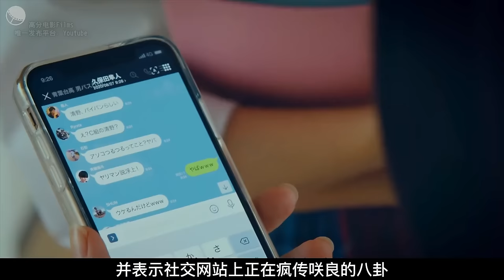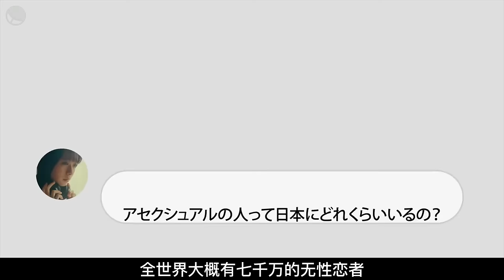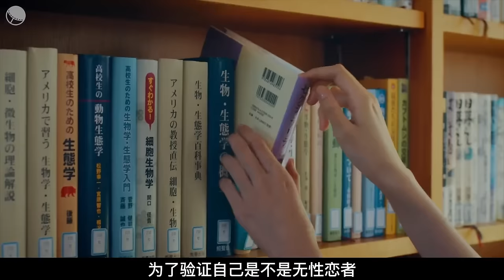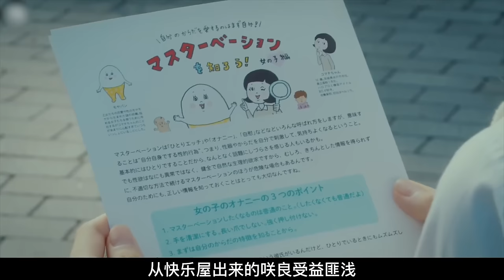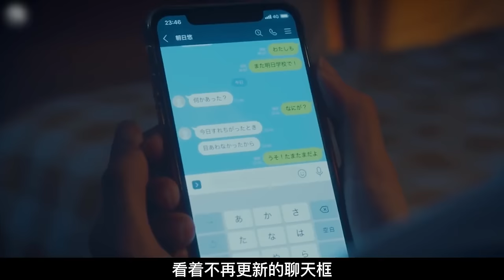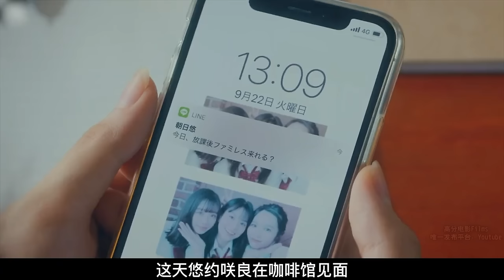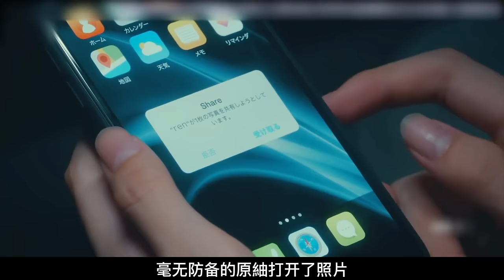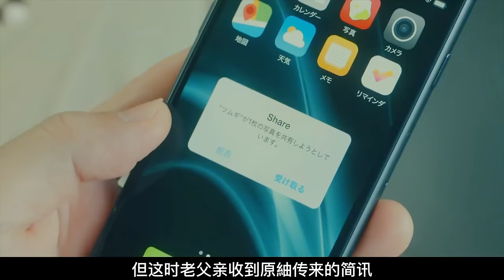初體驗究竟是年齡重要還是感覺重要？對接吻感到厭惡的女孩是生病了嗎？一口氣看完高分青春日劇《17.3關於X》。#17.3关于X